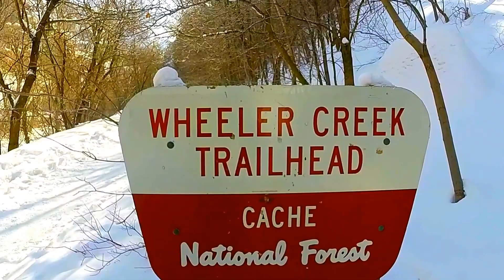The Beauty Of Nature on the Wheeler Trail